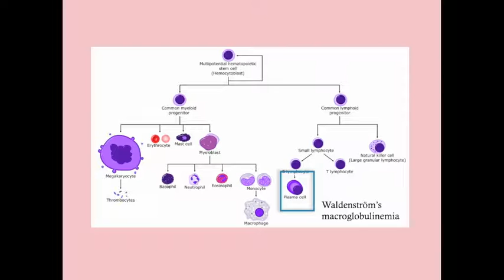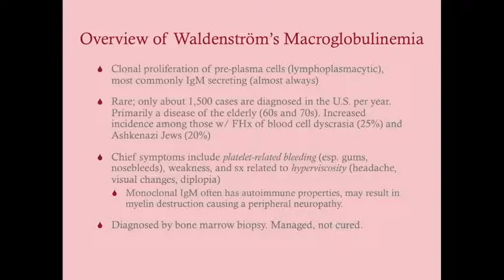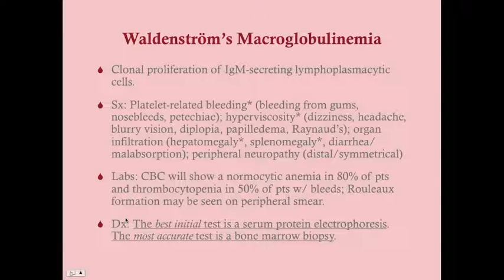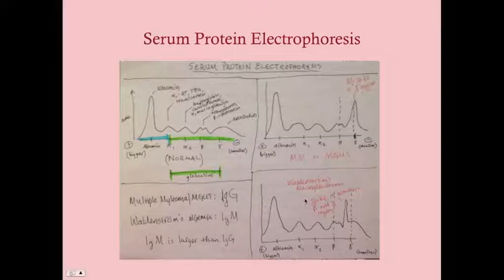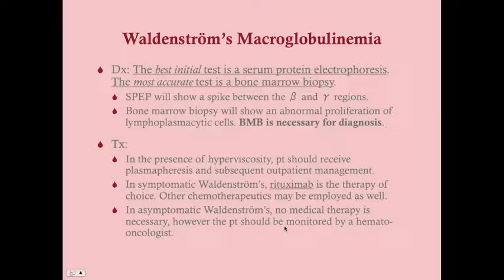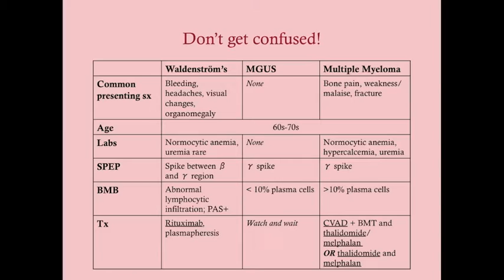Waldenström's Macroglobulinemia - CRASH! Medical Review Series